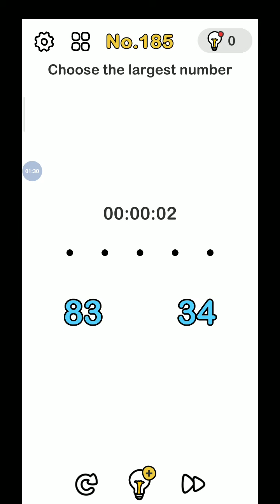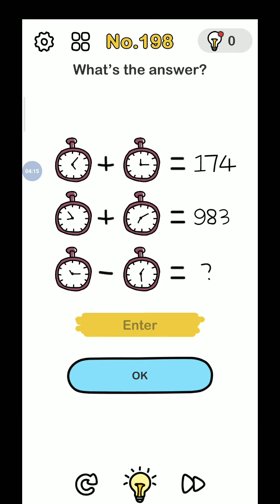Brain out lvl 181 to 200